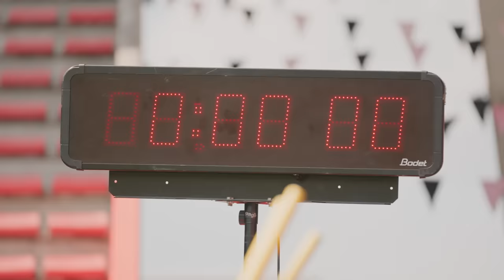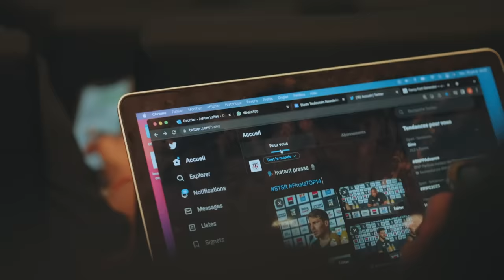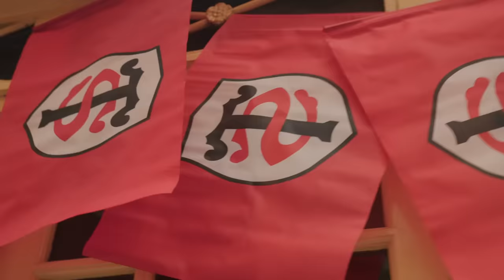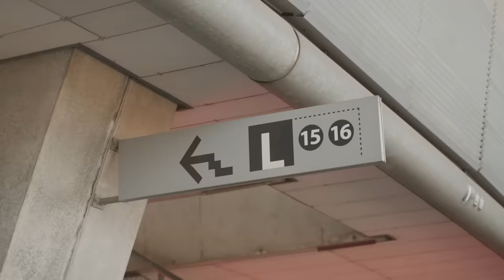CHAMPIONS DE FRANCE - Le film de la finale !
Revivez la finale du Top 14 face au Stade Rochelais et le 22ème titre de Champions de France au coeur des Rouge et Noir 🔴⚫

De Toulouse à Paris, de la préparation au lever du Bouclier de Brennus, vous verrez tout pour vibrer à nouveau de bonheur 💓

0:00 - Intro
0:34 - Entraînement à Toulouse
1:10 - Départ pour Paris
1:47 - Captain's Run
3:33 - Point presse
5:16 - Fan Zone Rue Princesse
7:05 - Arrivée Stade De France + Avant-Match
8:23 - Match ST/SR
9:18 - Fin du match
13:46 - Remise du Bouclier de Brennus
15:30 - La joie dans les vestiaires
16:57 - Le Brennus au Capitole